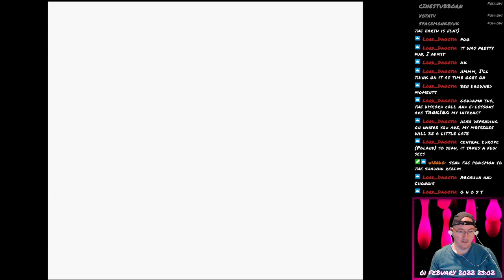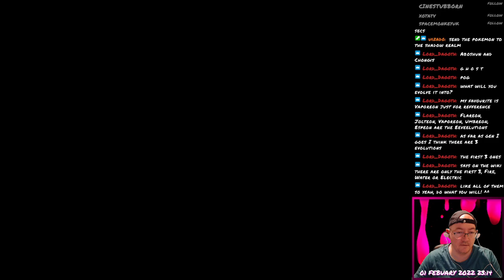Pokémon Blue - 63